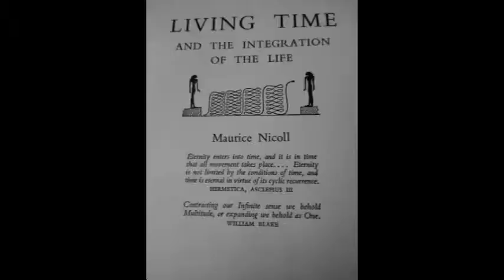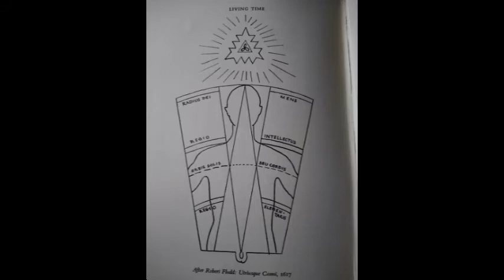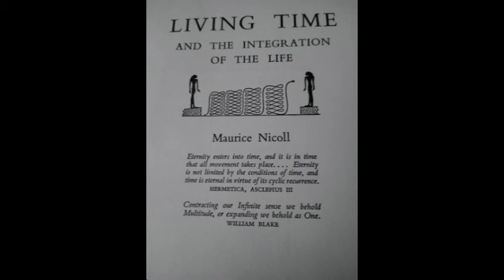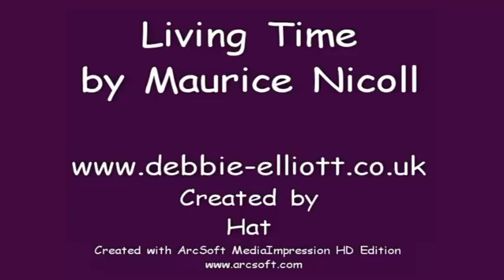Living Time by Maurice Nicoll chapter 9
Nicoll discusses Plato's Cave, Robert Fludd and time.